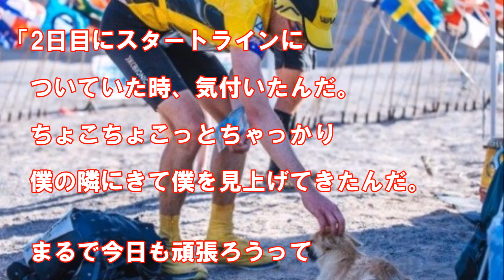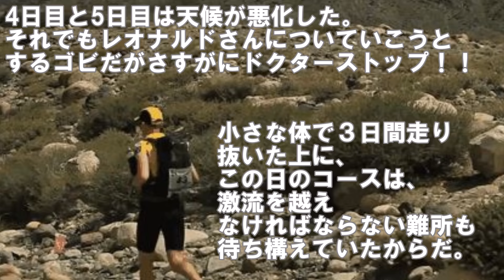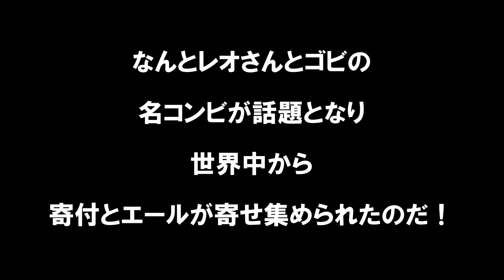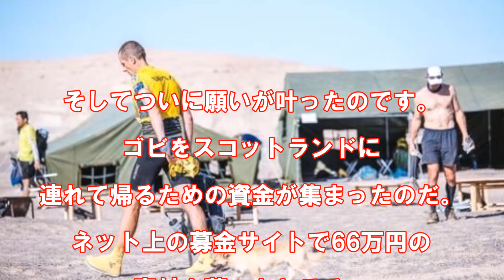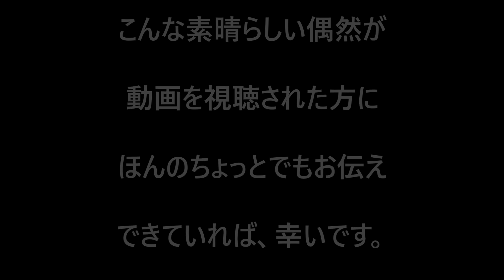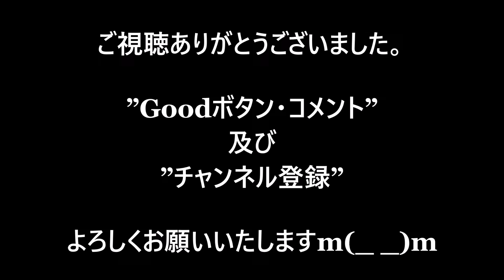【世界が感動】待て!なんでオレなんだ!!砂漠でまさか野犬が襲来 灼熱砂漠マラソンの競技中に 起きた感動の奇跡と驚愕の結果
中国のゴビ砂漠で行われた、250Kmのエクストリームマラソン中に
まさかの野良犬がやってきます。その野犬はまるでターゲットを決めた
かのようにその人に駆け寄ってきます！スコットランド出身のレオナルドさんの運命は。。。

【感動】幼いライオンを救った男性が数年ぶりに再会したときのライオンの反応に世界が涙【号泣】

【絶賛の嵐】 駄々をこねる子供… 見かねた店員がとった まさかの行動とは・・・

毎日欠かさず喜んで頂けるモノを厳選しを公開しております。